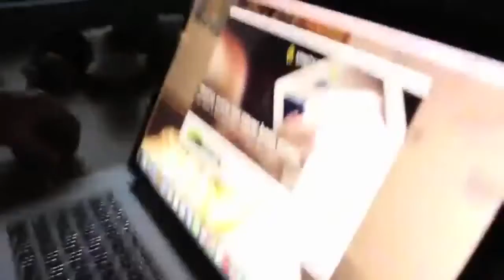Batman and Robin Finds Lex's Kryptonite:Chemical Signature - Part 1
Video By McJuggerNuggets

Wait to Part 2